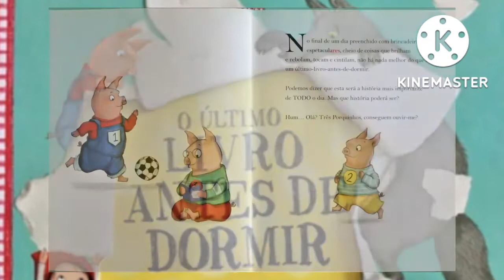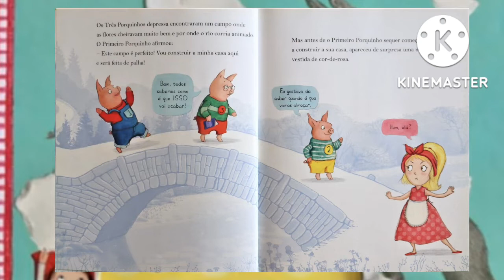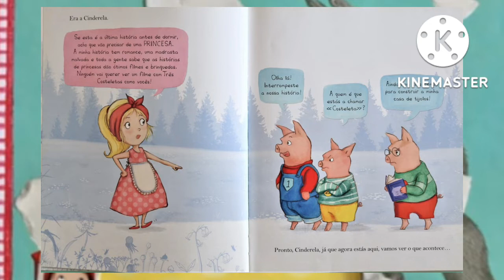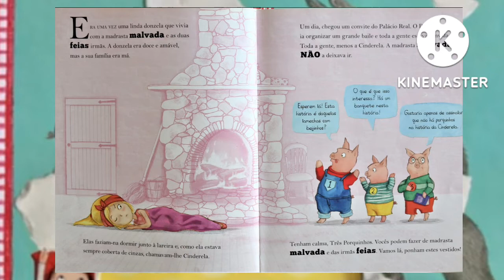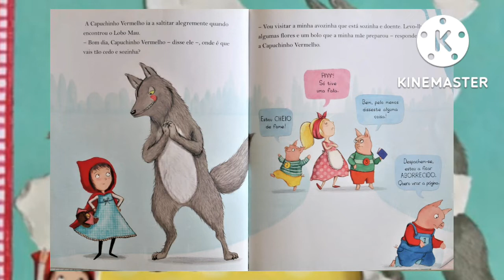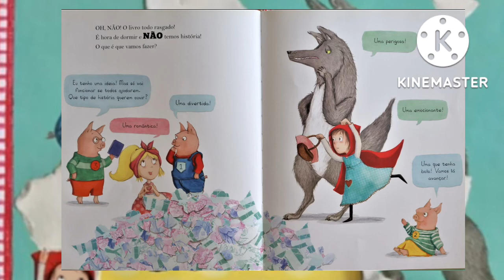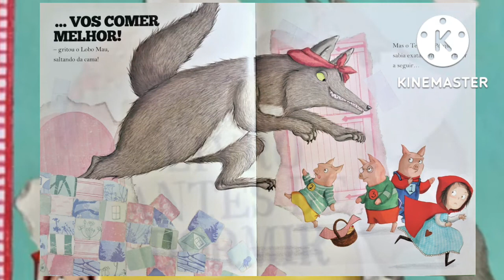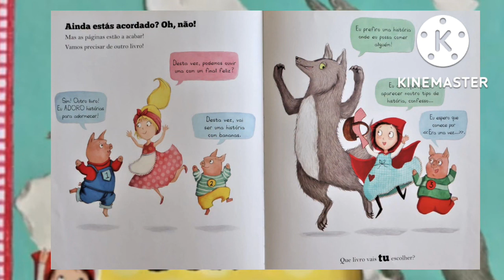O Último Livro Antes de Dormir - Contando a História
Nicola O'Byrne

Depois de um dia incrível, é preciso um desfecho à altura. A última história antes de dormir é a mais importante. Nesta aventura bem-humorada, o pequeno leitor acompanha personagens conhecidos disputando quem vai ser a última história do dia. Os Três Porquinhos, Cinderela, Chapeuzinho e o Lobo Mau ora interrompem as histórias uns dos outros ora organizam-se para viver, juntos, narrativas de aventura, amor, perigo e humor inventadas por eles mesmos.